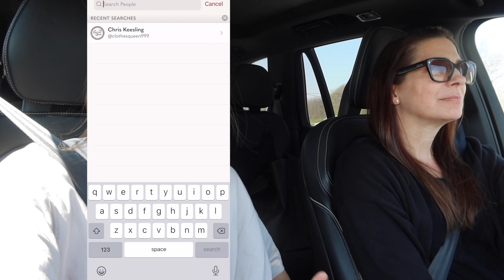GOODWILL BINS OUTLET VLOG AND HAUL | first time at the bins and it was... SO GOOD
My mom is a reseller and I just like to thrift my clothes so she took me to the goodwill bins and we got to WORK. We spent about two or so hours digging through piles of clothes. Come along with us & hear our stories!

⭑ GRAPHICS: canva

Outfits:
Look 1:
CHAIN TOP

Look 2:
ANTHRO TOP

Look 3:
GREEN VEST

Look 4:
LULU TOP.. kinda

Look 5:
DICKEY:

And let's chat in the comments- have you been to the bins/did you like it?!